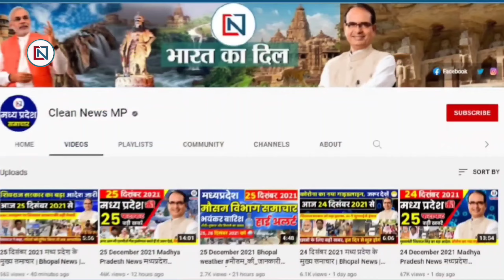20 July 2024 Mp CM Mohan Yadav News | Mp News, Madhya Pradesh News, भोपाल समाचार, Clean News MP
20 july 2024  Mp CM Mohan Yadav News | Mp News | Madhya Pradesh News, भोपाल समाचार, Clean News MP
1
Amidst IAS Pooja Khedkar controversy, UPSC chairman Manoj Soni resigns
2
Regional Industry Conclave in Jabalpur, Madhya Pradesh will increase the pace of industrial investment
3
Madhya Pradesh High Court said - Admission in nursing colleges will be given only after passing the Common Entrance Test
4
Railways announced bumper recruitment, more than 2400 posts vacant
5
Road on Indore-Ujjain road will be widened by four meters on both sides
6
'Shopkeeper's name should be written in front of every shop in Madhya Pradesh too'
7
Jharkhand Police will learn traffic management from Indore today
8
Air traffic is now becoming normal after the glitch in Microsoft server
9
City and center wise result of NEET UG released
10
Proposal to separate 13 districts from MP, demand to create Bhil Pradesh